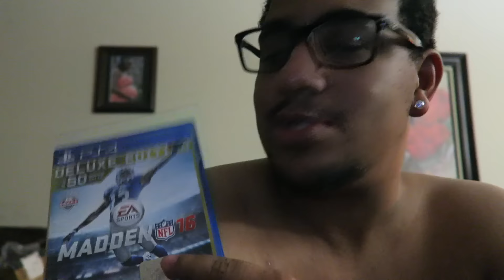Vlog 153: Baby Argues With Dad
Send to:
Meet The Chambers